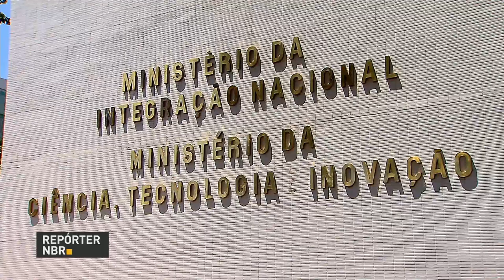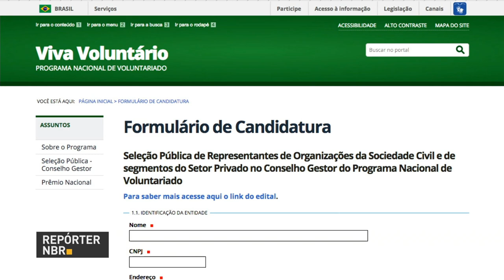BOLETIM REPÓRTER NBR 17h -18 de outubro de 2017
REPÓRTER NBR 17h - 18.10.17: Consulta pública que ouvir a população sobre a modernização das telecomunicações.  E mais:  Trabalhadores que nasceram em outubro poderão sacar o pagamento do abono salarial a partir de amanhã. Veja também: O Brasil vai exportar para o México ovos de galinha que serão utilizados em pesquisas científicas e na produção  de antígenos e  vacinas tanto para animais como para humanos.